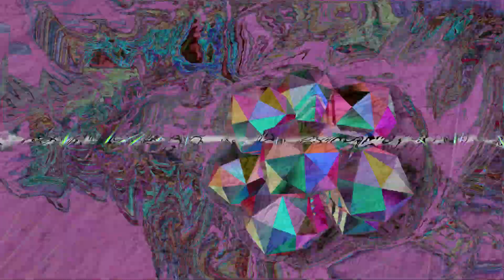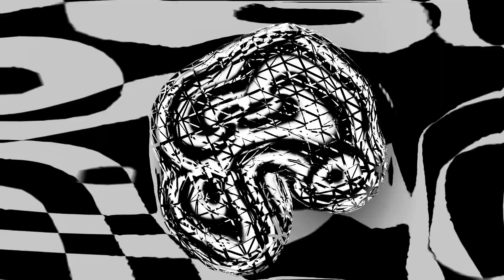GiGi D'Agostino - Star (High Quality Video)